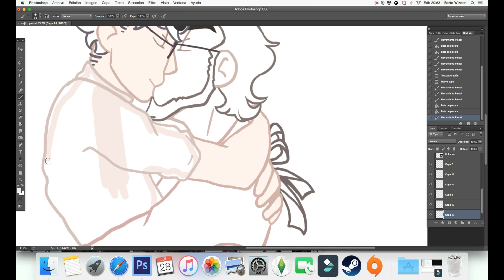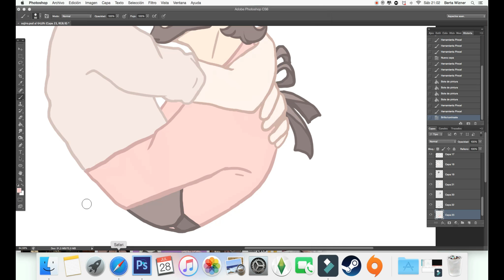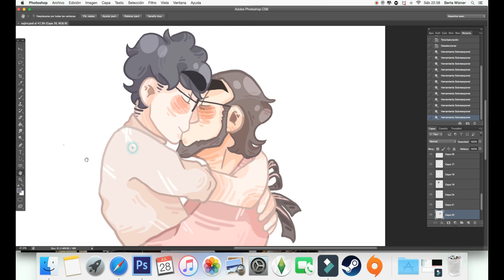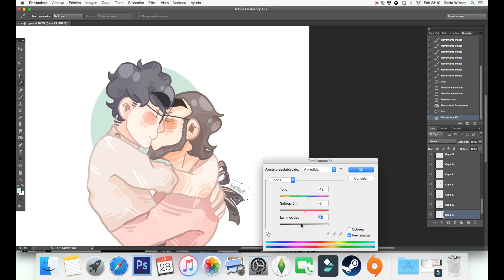[ Speedpaint by berkert ! ] KISSES & COFFEE - Persona 5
If you want to see the finished drawing
SONGS:
Regina Spektor - Two Birds